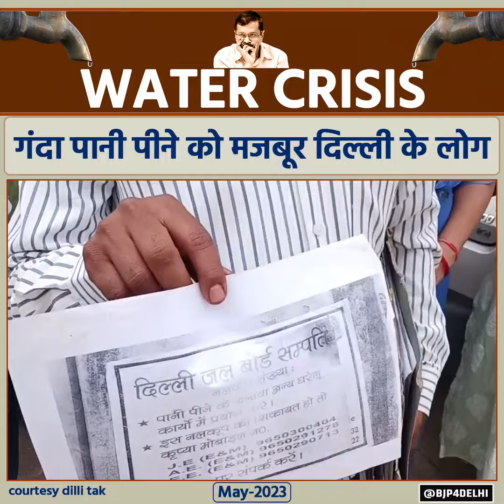अरविंद केजरीवाल छोड़ो मनमानी, दिल्ली की जनता मांगे साफ पानी।